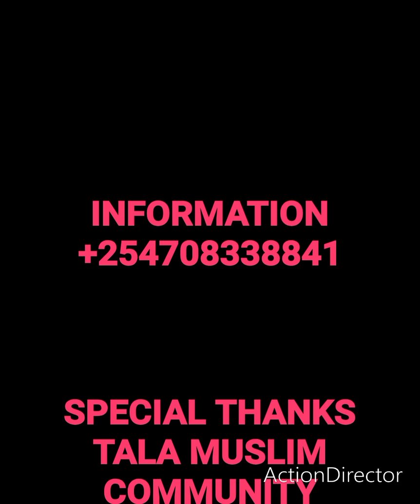TALA TOWN MATUNGULU SUB-COUNTY DA'AWA MACHAKOS COUNTY 2022 RAMADHAN